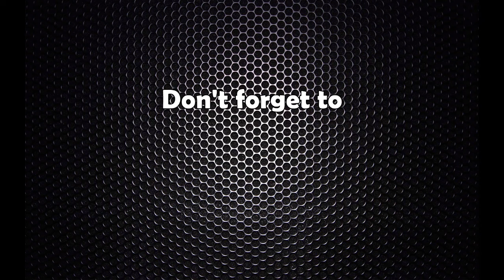अहिलेका स्टारले झमक कुमारीको भुमिका गर्न सक्दैनन् –निर्देशक बिष्ट